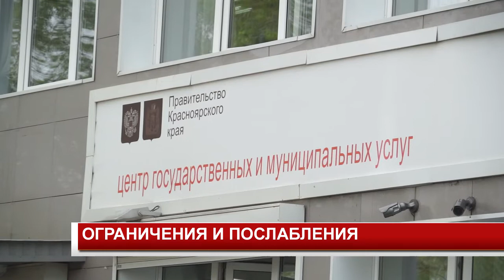ОГРАНИЧЕНИЯ И ПОСЛАБЛЕНИЯ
Режим ограничений, введенный из-за пандемии коронавируса, в Красноярском крае продлили до 9 августа. Между тем, есть и послабления для ряда организаций и предприятий. Обязательной самоизоляции нет, и с пятницы заработают летние кафе.